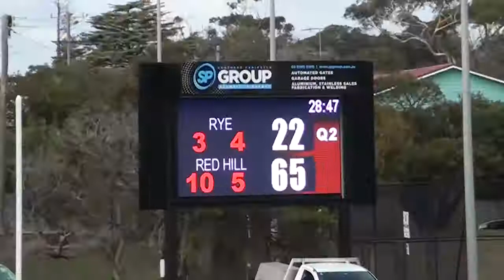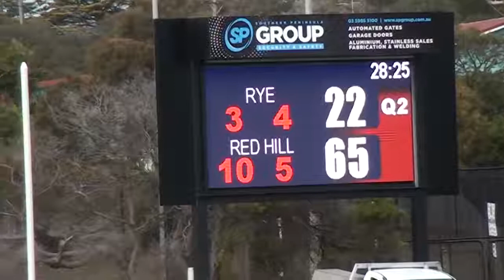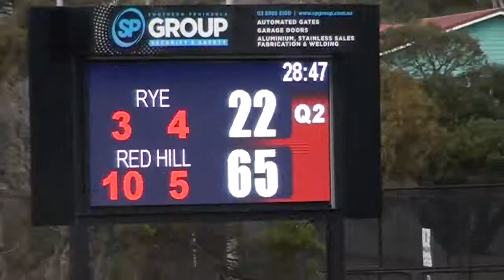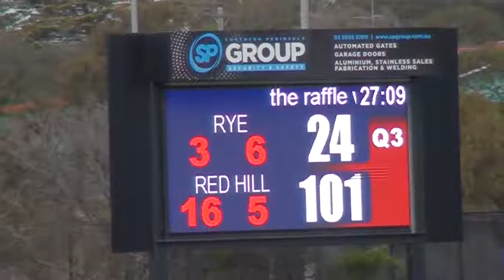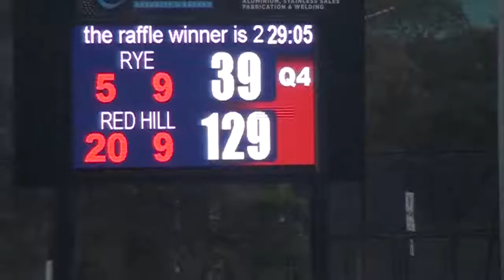DIV2_RD5_Rye_Vs_RedHill.mp4